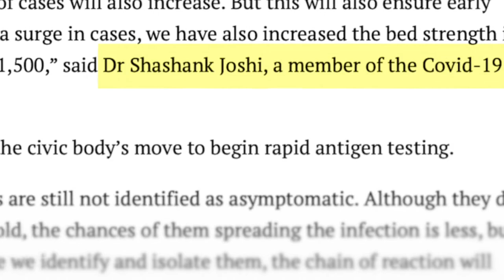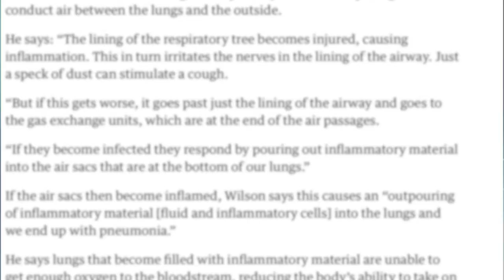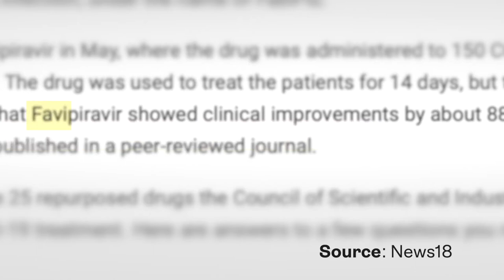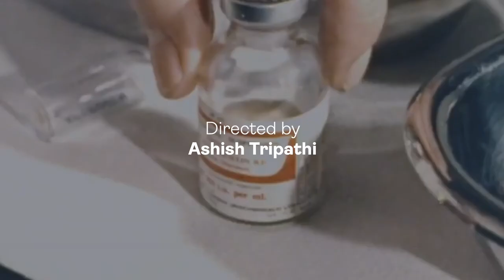Dr. Shashank Joshi | Episode 1 Of Overcoming COVID-19 Doctors' Diaries | On IndiaPodcasts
The First Episode : Hey All !
So we have with us Dr Shashank Joshi, Member Of COVID19 Task Force,
He is one renowned Indian doctor & one of the front-line doctors, as a Member of COVID19 task Force Mahrashtra, who is risking his life daily, going out and curing people of COVID19

He was Born and raised in Mumbai and has been practicing for  years now. Oh and he was also facilitated by the Indian government with a Padmashree in 2014! You can find him in Lilavati hospital.

And Today, he is here with us, to give you an actual picture of COVID19 in our country & how we can together overcome COVID19